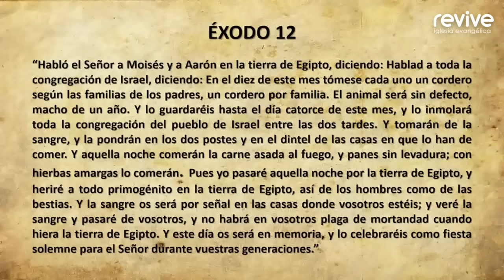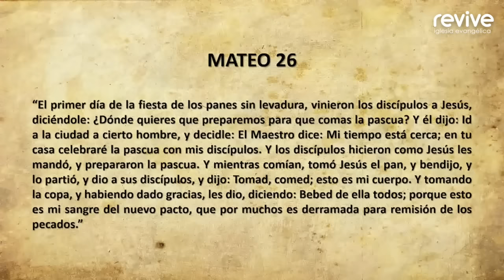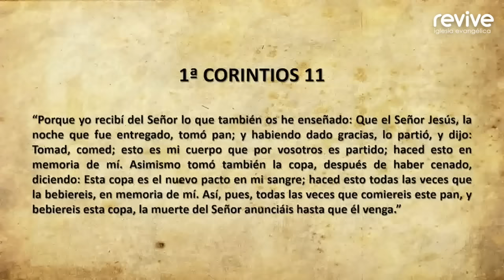La Pascua judía: historia, simbología y significado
El pastor Abraham Solla nos explica cuáles eran los elementos importantes en la pascua judía y su relación con la persona de Jesús.

Somos la Iglesia Evangélica Revive. Encuentra muchos más contenidos en nuestro canal.